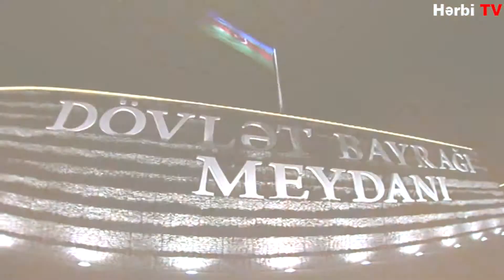Azerbaijan Turkish Army Power